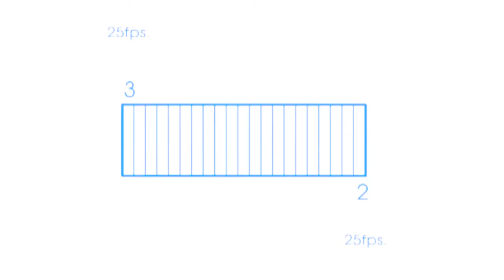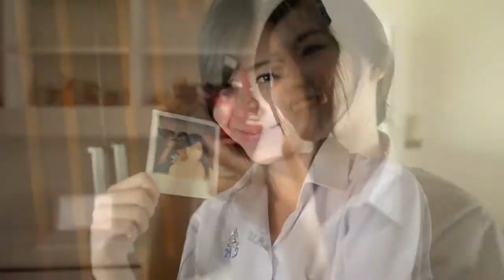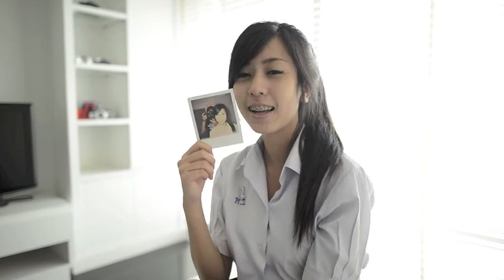Relationship : OnE FoTo Accessory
อุปกรณ์เพื่อเพิ่มลูกเล่นใหม่ในการถ่ายภาพ

เข้ามาพูดคุยแลกเปลี่ยน มุมมอง แชร์ รูปถ่ายได้ที่ห้องนั่งเล่นกันดั้มนะครับ